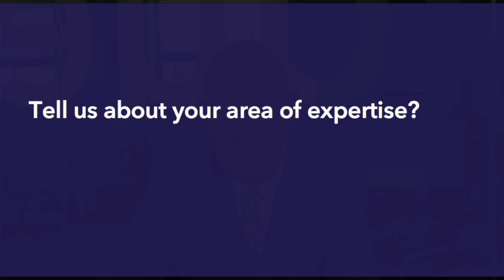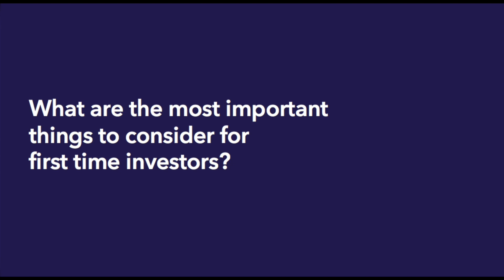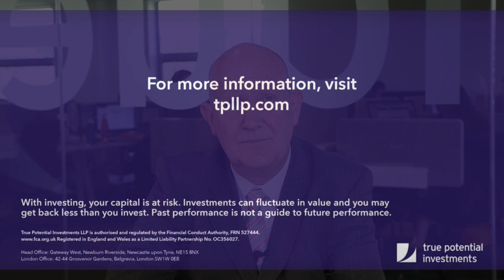Meet the investment team: Keith McDonald, Investment Process and Business Manager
Keith McDonald is an Investment Process and Business Manager at True Potential. Learn about how he started in the industry, what his job involves, and his hopes for the future of our company.